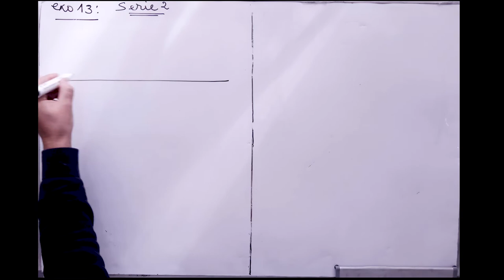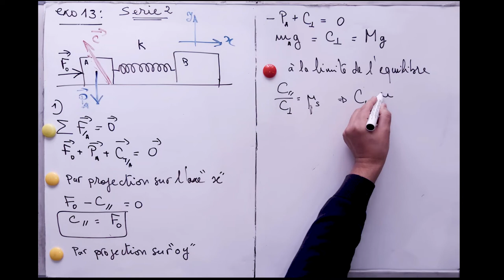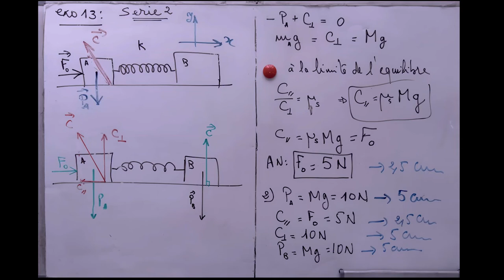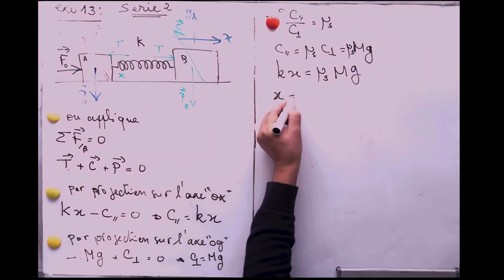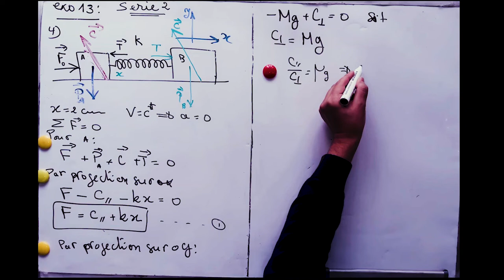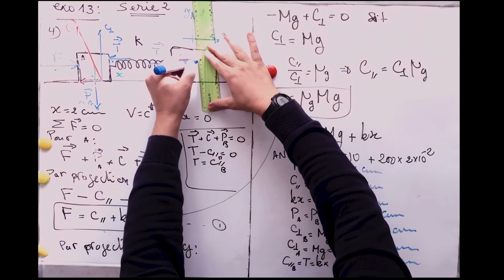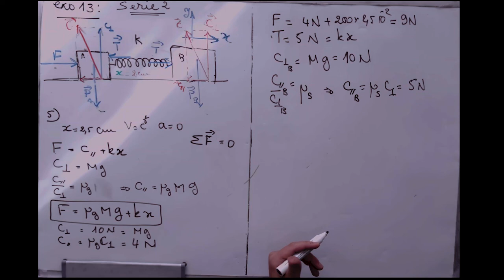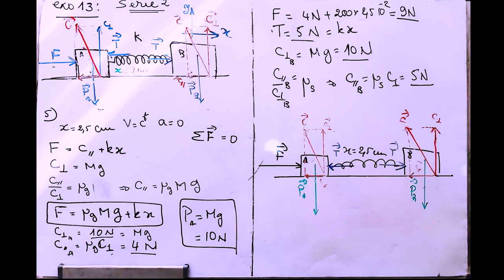série Dynamique exo 13